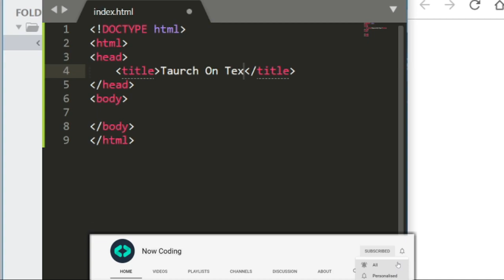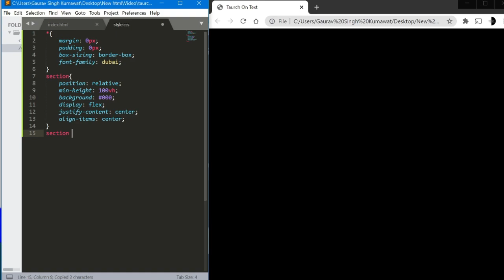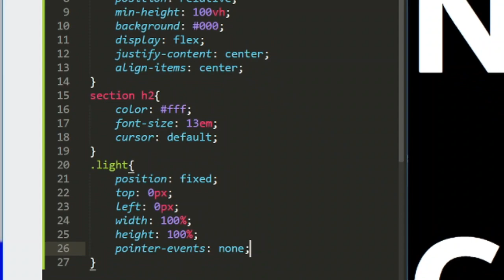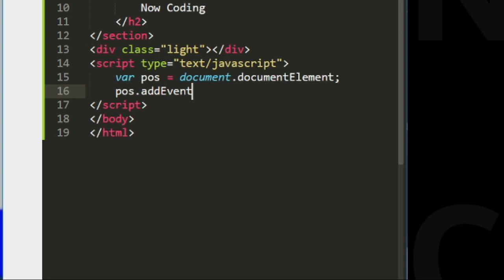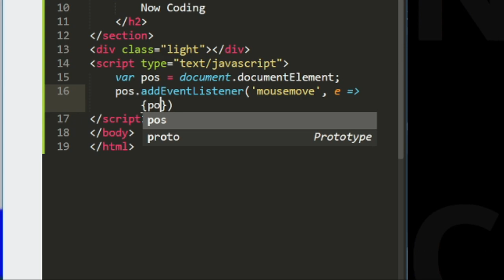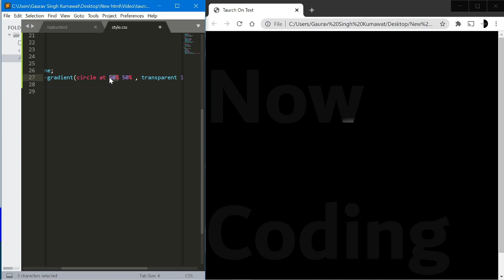Creating Torch like Effect only using HTML & CSS | Torch on Text | Now Coding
-x x x x x x x x x-
GLOWING BUTTON

-x x x x x x x-